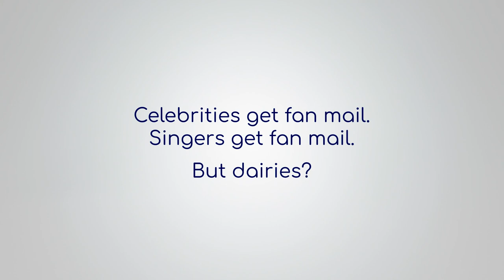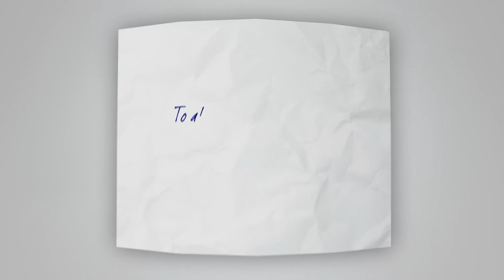AE Dairy: Fan Mail